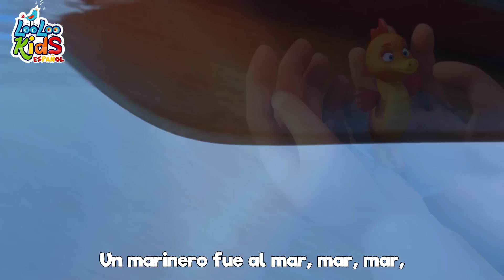🐤🐥Los Pollitos Dicen Pio Pio - Canciones Infantiles para niños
Los pollitos

dicen mamacita,
tengo mucha hambre
dame lombricitas.

chuchuwa chuchuwa,cancion chuchuwa,canciones infantiles,musica infantil,chu chu ua,chu chu wa,cancion infantil,musica para niños, chuchugua, chuchuwa chuchuwa chuchuwa wa wa, shushuwa, chichigua, chuchuwa wa wa, chuchu wa, chuwa chuwa, la vaca lola